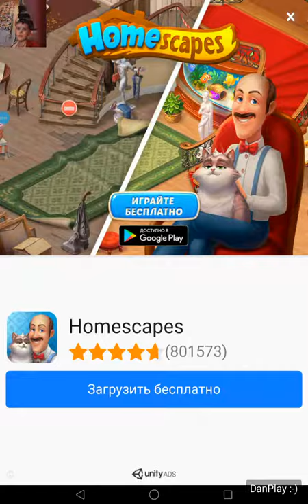GAME Гадкий Я: Minion Rush_УРОВЕНЬ 269_ЛОГОВО БРЭТТА_2 ФРУКТА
ЗАДАНИЕ: УВЕРНИТЕСЬ ОТ ПРЕПЯТСТВИЙ 70 РАЗ.
ПРИВЕТ ДРУЗЬЯ !!! ДЛЯ ВАС ПРОХОЖДЕНИЕ ИГРЫ Гадкий Я: Minion Rush !!! ЭТО СУПЕР ИГРА !!!